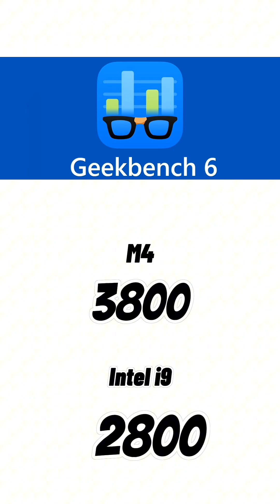Battle of the Titans: Apple M4 Chip vs Intel i9 Performance Test💥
🚀 Battle of the Titans: Apple M4 Chip vs Intel Core i9! 🔥
In this epic showdown, we put Apple’s latest M4 chip head-to-head with Intel’s powerful Core i9 processor. From Geekbench scores to real-world performance, video editing, thermal efficiency, and battery life — find out which chip truly dominates in 2025. Whether you're a creative pro, a gamer, or a tech geek, this comparison breaks it all down in under 2 minutes!

👉 Who’s the real winner? M4’s smart efficiency or i9’s raw power?